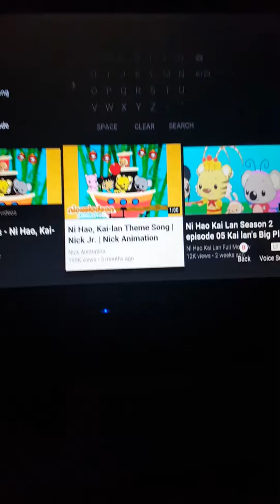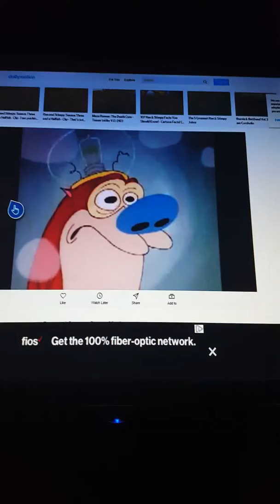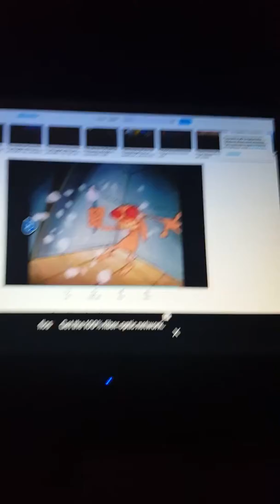Will will will you put on i want to be recycled.org you know what's this means radio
Your fired!